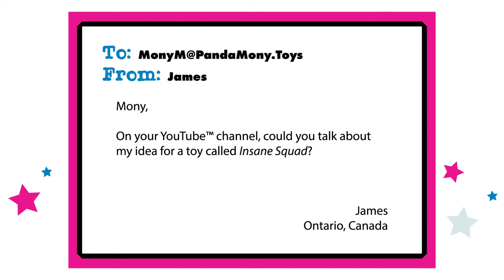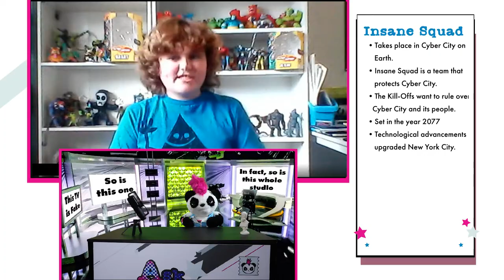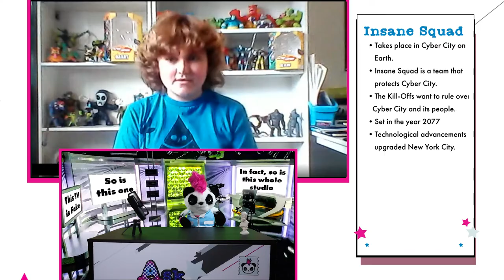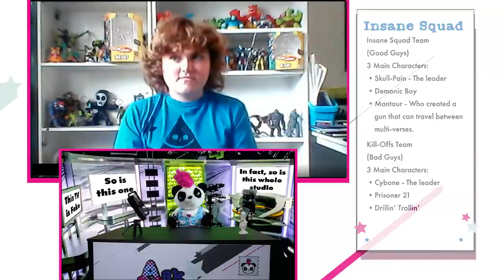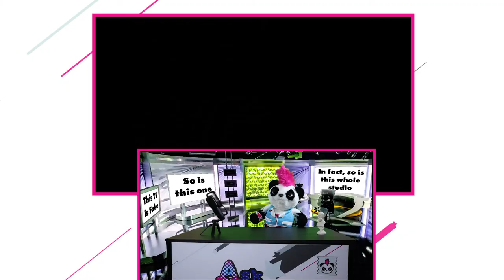Ask Mony Anything - Episode 1 - The Most Important News Program There Is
Finally... The video we've been hyping for months. The thing millions of kids around the world have been waiting for! Me! Mony M. finally getting her own show! In this inaugural episode, we interview professional toy reviewer, Kinetic Clops. (I call him James we're on a first-name basis like that. You're not.)